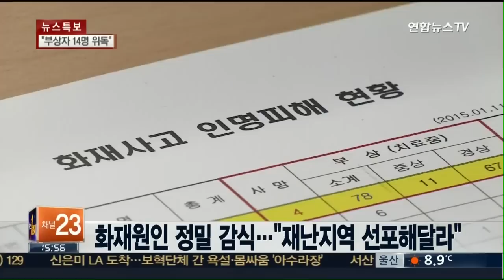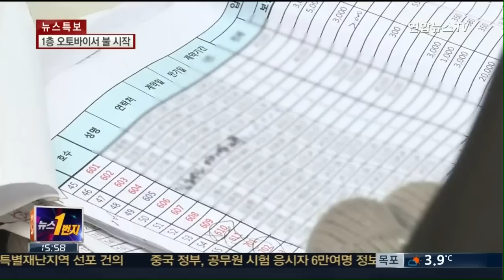의정부 아파트 화재 원인 정밀감식…"재난지역 선포해달라"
128명의 사상자를 낸 의정부 아파트 화재 참사가 일어난 지 이틀째입니다. 경찰과 소방 당국은 현재 화재 원인을 밝히는 데 주력하고 있습니다. 간신히 빠져나온 주민들은 인근 초등학교 체육관에 마련된 대피소에서 밤을 보냈습니다. 화재의 충격이 가시지 않은 채 뜬 눈으로 밤을 보낸 주민들이 많았습니다.

▲ 의정부 아파트 화재…주민 "헬기 때문에 확대"
▲ '망연자실' 이재민들, 대피소에서 밤 지새